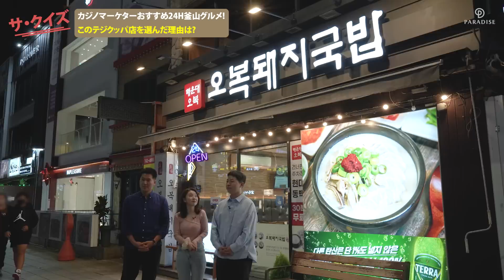カジノマーケターおすすめ24時間営業の釜山グルメ&海雲台の夜 withサキ 編ㅣ낭만이었다~ 카지노 마케터들이 추천하는 24시 부산 맛집 & 해운대의 밤 with 사키 편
仕事終わりのマーケターたちを拉致したサキ！釜山の24時間営業グルメ店 & 海雲台の夜景を堪能！
パラダイスカジノのマーケターお気に入りの24時間やってる釜山グルメ店を訪れ、海雲台の夜景を楽しみました😊

釜山っ子おすすめの本当に美味しいお店! 海雲台五福テジクッパで楽しい雰囲気の中始まった釜山モッパン！
そしてお腹いっぱい食べた後は深夜の海雲台の雰囲気に酔う...（くぅ~酔っ払っちゃう）
何度来てもいい夜の海、そしてモッパンと釜山旅行！
パラダイスカジノ公式YouTubeチャンネルでキュートなエンターテイナーさきがみなさんの代わりに体験してきました

늦은 밤, 퇴근하는 마케터들을 납치한(?) 사키! 부산의 24시 맛집 & 해운대 야경을 즐겨라!
파라다이스 카지노 마케터들의 최애 부산 24시 맛집 & 해운대 야경과 함께하는 요즘 낭만😊

부산 토박이 추천 찐 맛집! 해운대오복돼지국밥에서 신나는 분위기로 시작한 부산 먹방!
그리고 부른 배와 함께 찾아온 새벽갬성까지 (크으~ 취한다)
자꾸 자꾸 가도 좋은 밤바다, 그리고 먹방과 함께하는 부산 여행!
파라다이스 카지노 공식 유튜브 채널에서 귀여운 엔터테이너 사키가 대신 체험해 드립니다

パラダイスカジノウォーカーヒルが気になったら？
파라다이스 카지노가 궁금하다면?